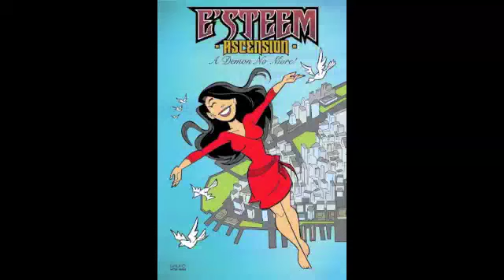Why You NEED to Buy E'steem Ascension!